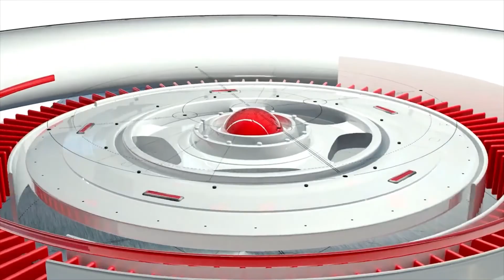ഗവര്‍ണ്ണര്‍ കണ്ണൂര്‍ വി.സി ശീതസമരം അതിന്റെ പാരമ്യത്തില്‍...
നിയമന വിവാദത്തില്‍ ഗവര്‍ണ്ണറുടെ ഗുരുതര ആരോപണം,കണ്ണൂര്‍ വി.സി ചെയ്യുന്നത് മാന്യതയ്ക്ക് നിരക്കാത്ത പ്രവര്‍ത്തികള്‍...